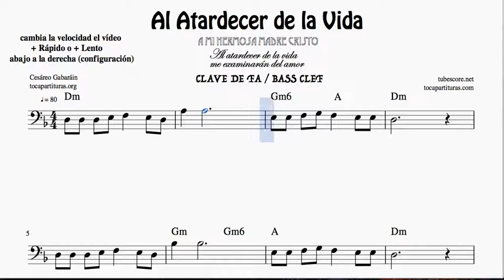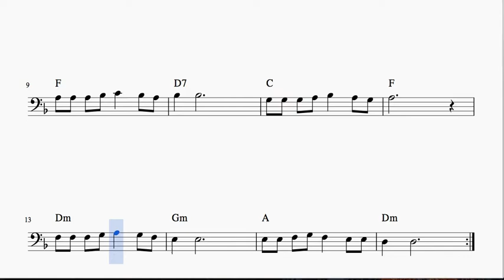Al Atardecer de la Vida Partitura de Clave de Fa Chelo Trombón Fagot Bombardino Tuba